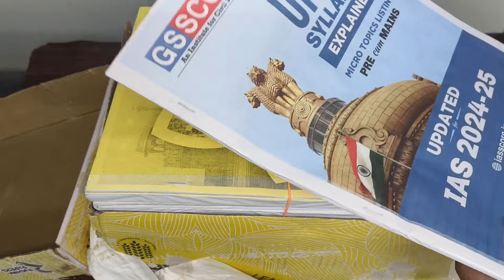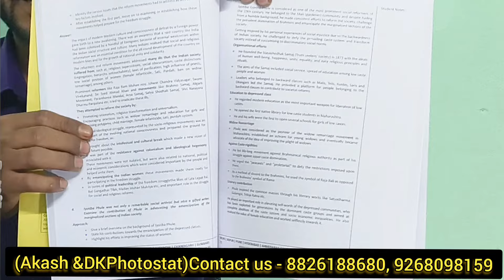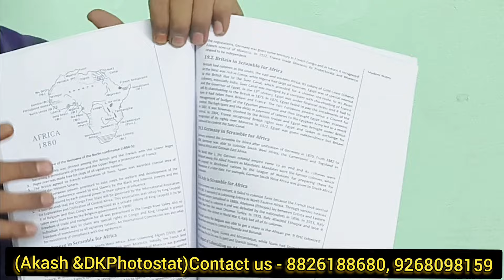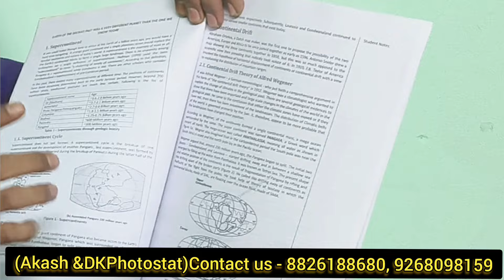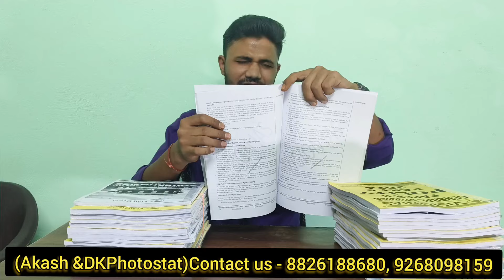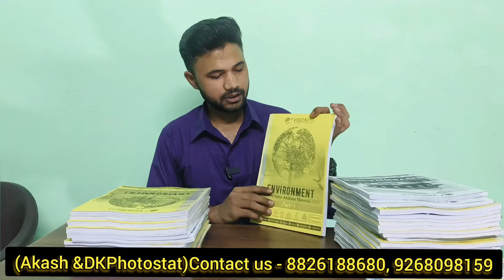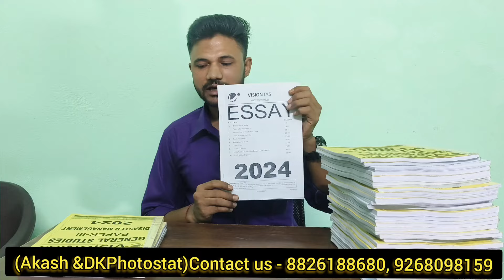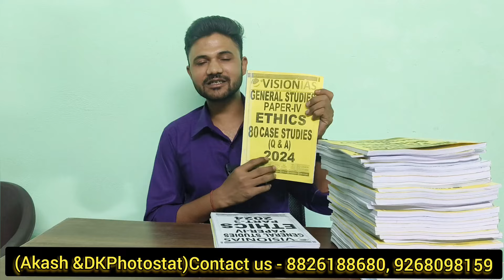Vision IAS New Class Notes Review //Hindi & English Medium for UPSC aspirants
हिंदी & English माध्यम के UPSC PCS class Notes & Test Series ऑडर करे
All Coaching Best class notes UPSC, PCS, SSC //  मुखर्जी नगर से क्लास नोट्स मगाना हुआ आसान

UPSC PRE 2024 Test series // UPSC, UPPCS Prelims //  vision IAS 365 //  PW उड़ान सीरीज
मुखर्जी नगर में शुरू हो गया 🥳 UPSC & UPPCS Prelims का मेला UPSC, PCS Test series
दिल्ली मुखर्जी नगर से मंगाए IAS Pre test series Best Test series for UPSC Prelims 2024

UPSC, PCS,SSC Notes &Test Series  दिल्ली मुखर्जी नगर से घर बैठे और कम दाम में मंगवाए ( D.k.Photostat)

vision ias notes review

vision ias notes in hindi

vision ias notes price

vision ias notes vs standard books

vision ias notes hindi medium

vision ias notes 2025

vision ias notes unboxing

 IAS Interview // How to crack UPSC 2024
 UPSC 2024 Interview Review

UPSC Interview today
UPSC Interview review
UPSC Interview today
IAS interview review
IAS interview 2024
IAS interview today

upsc preparation

ias preparation

upsc strategy

upsc exam interview

upsc classes

upsc syllabus

upsc questions

upsc coaching

upsc history

upsc lectures

upsc training

best upsc interview

upsc rank 1 interview